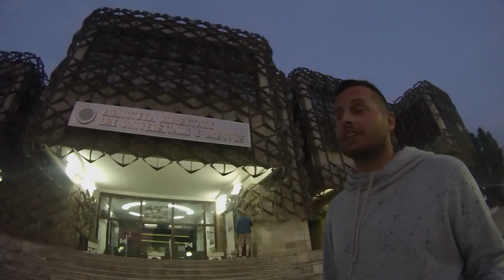Makedonien-Kosovo HD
Leaving Macedonia for Kosovo. We decide to switch to english... Or at least we try.